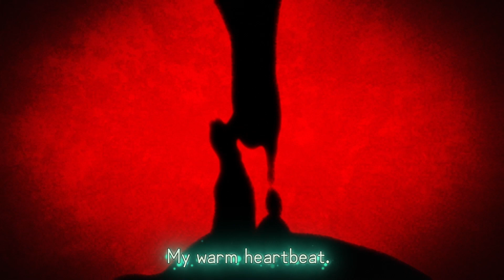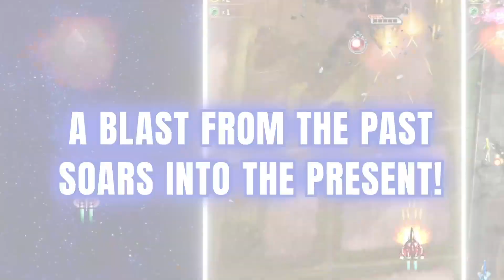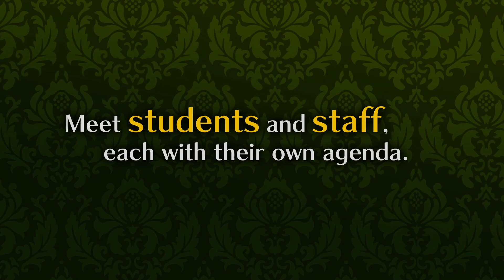The NISA Showcase 2022 | Full Showcase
Welcome to the NISA Showcase 2022! If you missed the full showcase or want to relive the excitement, check out this video covering our four new announcements as well as updates! Get hyped, dood!

Original air date: September 7, 2022 at 6:00 AM PDT / 4:00 PM BST